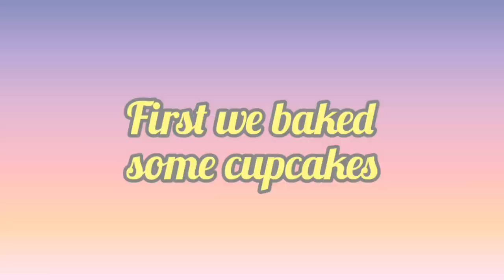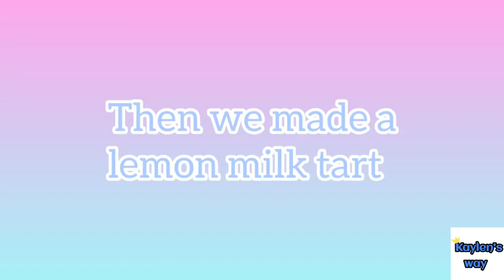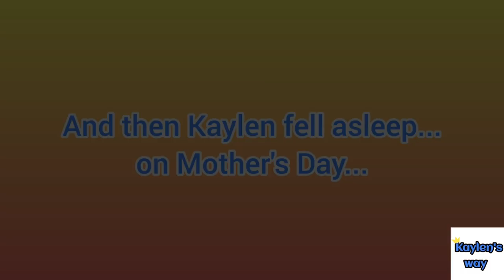HAPPY MOTHER'S DAY❤🥰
Happy Mother's Day to all the mothers. We see, love and appreciate you all. Come and see  what we got up to for the day (he fell asleep).

Hi, I'm Kaylen. Come play with me, dance with me and go crazy with me!